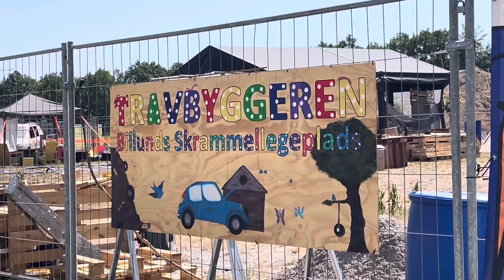“Det giver mening” — To damer svinger forbi